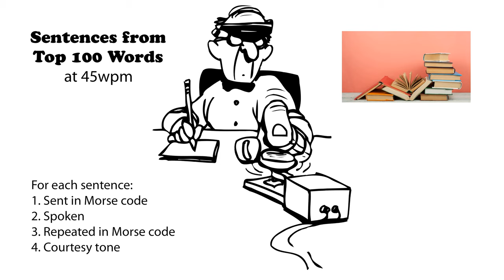Sentences from Top 100 Words 45wpm